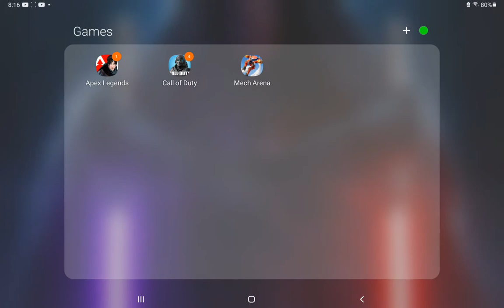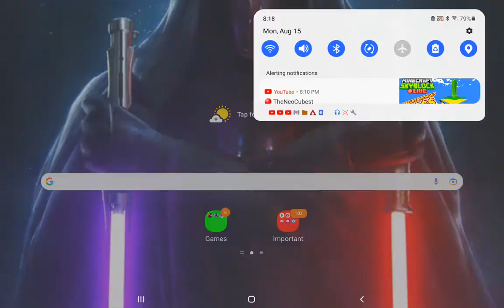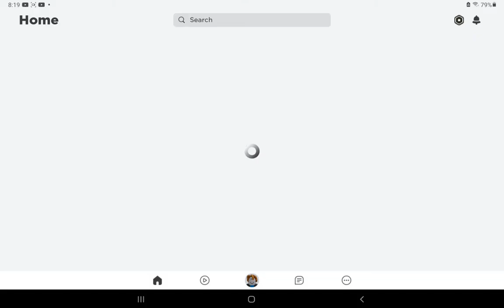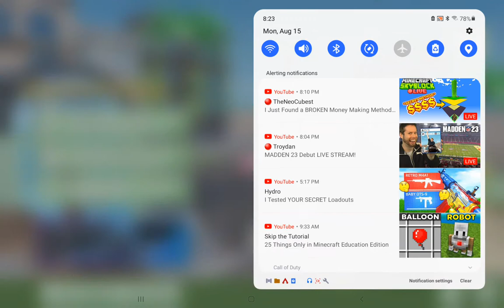2 more games